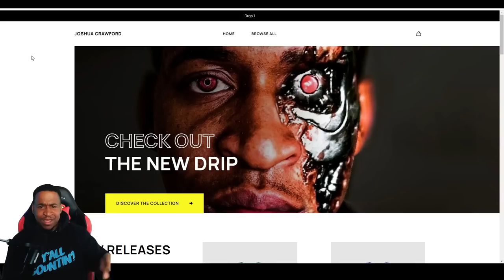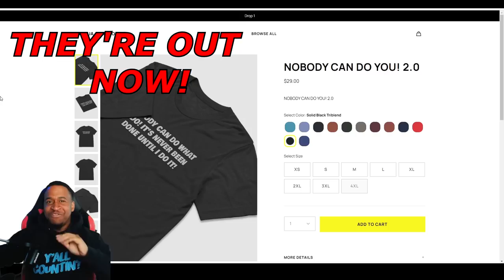Chris Darden Plays For John P Kee Now! OMG! They Just Destroyed This!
50 Joshua Crawford Chops - Ebook

Follow Them On Instagram -
Organ 🎹 Cory Fuller -

Paiste 14 inch PST X Swiss Hi-hat Cymbals

My Gear Page On Sweetwater.com